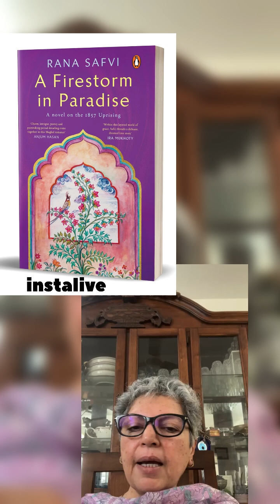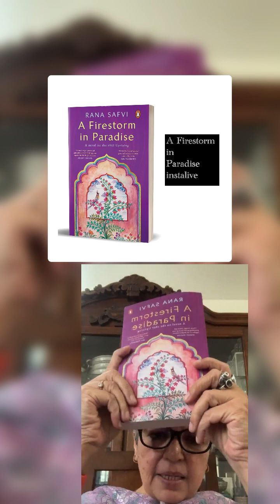The description of clothes in A Firestorm in Paradise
All about Falak Ara's clothes!
The clothes worn by Mughal ladies, and how accurate the miniatures are, plus the difference between Awadh & Delhi clothes.
Available online and in all bookstores